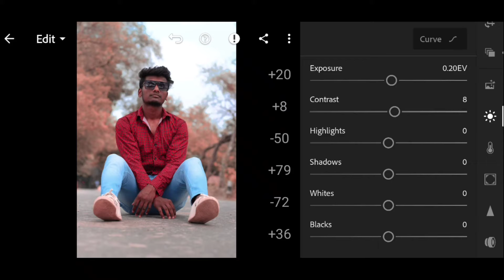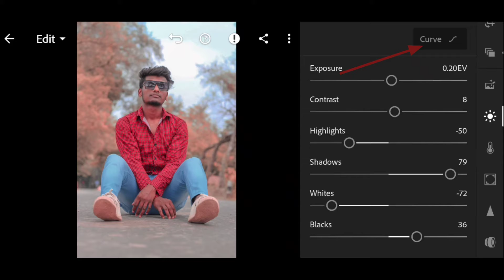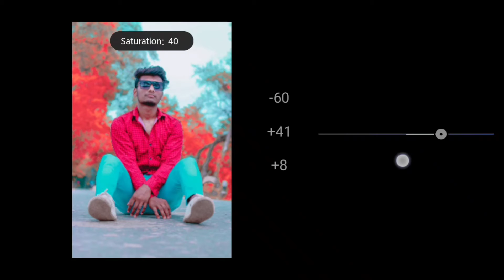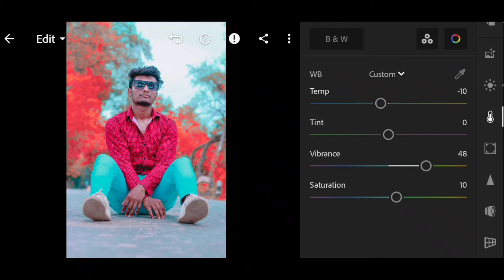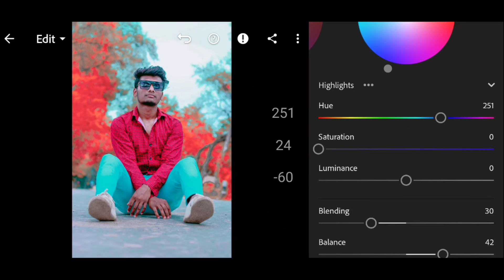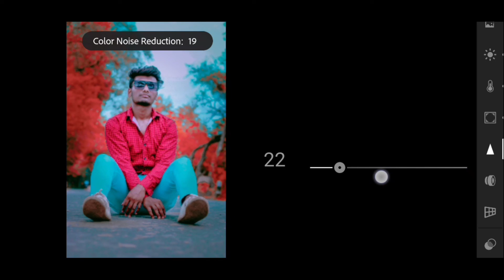Red & Aqua preset tutorial | download preset free | Lightroom tutorials | QK Pictures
Red & Aqua preset tutorial..

Sometimes preset doesn't work by this content so apply manually in images.

id=com.adobe.lrmobile